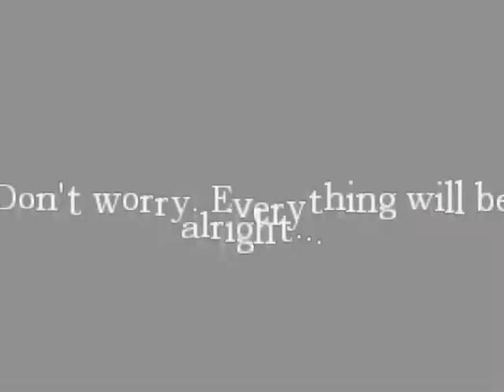Amnesia-The Tomb Ep.2